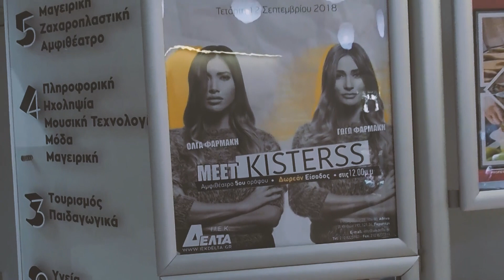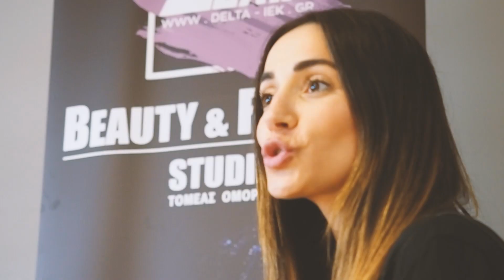Η Όλγα & η Γωγώ Φαρμάκη στο ΙΕΚ ΔΕΛΤΑ στην Αθήνα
Την Τετάρτη 12/9 η Όλγα και η Γωγώ Φαρμάκη, οι Kisterss παρουσίασαν στο ΙΕΚ ΔΕΛΤΑ Αθήνας ένα σεμινάριο για το Influence Marketing & τα Social Media.

IIEK ΔΕΛΤΑ Αθήνας

Kisterss

Διανύοντας την 5η δεκαετία λειτουργίας του, το ΙΕΚ ΔΕΛΤΑ Αθήνας προσφέρει σπουδές Μεταδευτεροβάθμιας Επαγγελματικής Κατάρτισης δίνοντας στους νέους τη δυνατότητα να σπουδάσουν τα πιο περιζήτητα επαγγέλματα της αγοράς εργασίας.
Οι απόφοιτοι αποκτούν αναγνωρισμένο Κρατικό Δίπλωμα από το Υπουργείο Παιδείας (Ε.Ο.Π.Π.Ε.Π) που εξασφαλίζει επαγγελματικά δικαιώματα, ανάλογα με την ειδικότητα.
Λειτουργούν οι τομείς: Τουρισμού, Μηχανολογίας, Ηλεκτρολογίας, Μόδας & Ομορφιάς, Παραϊατρικών Επαγγελμάτων, Πληροφορικής, Οικονομίας & Διοίκησης, Εφαρμοσμένων Τεχνών, Κοινωνικών Υπηρεσιών, Επικοινωνίας & ΜΜΕ, Μουσικής Τεχνολογίας, Ηλεκτρονικών, Performing Arts. Κτιριακές εγκαταστάσεις χιλιάδων τετραγωνικών μέτρων φιλοξενούν σύγχρονα εργαστήρια όλων των ειδικοτήτων. Λειτουργεί οργανωμένο Γραφείο Σταδιοδρομίας – Startup Office για την αποκατάσταση των αποφοίτων.